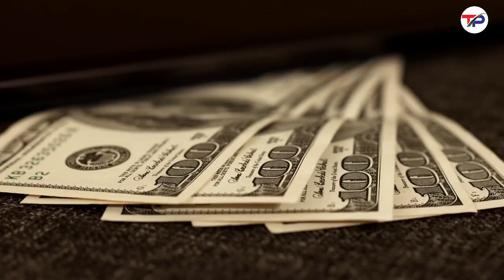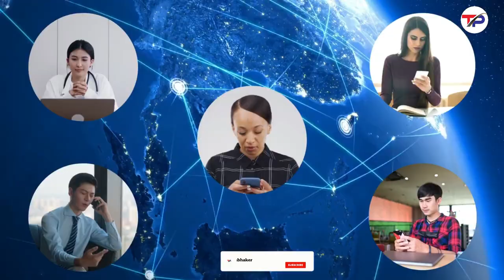अब बिना मोनेटाइज यूट्यूब पैसा देगा | दिमाग लगाओ पैसा कमाओ Hindi/Urdu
HFESX11

Topics Cover  :-